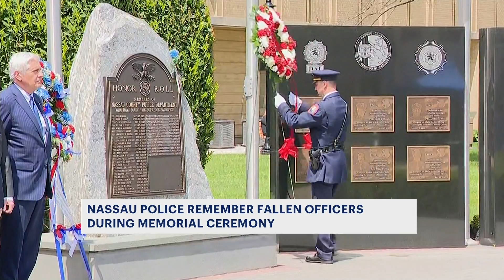Nassau Police Department salutes 40 officers who died in line of duty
Commissioner Patrick Ryder says Long Islanders must never forget the sacrifices of those who serve.